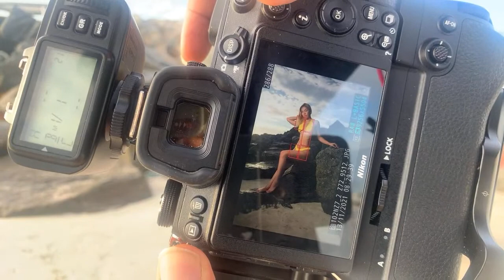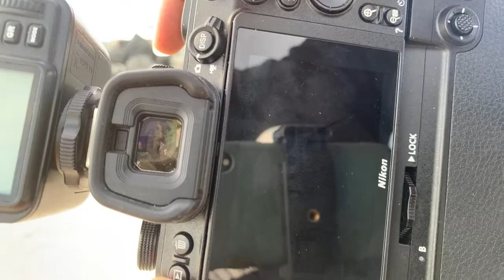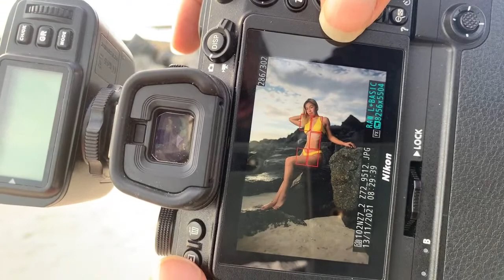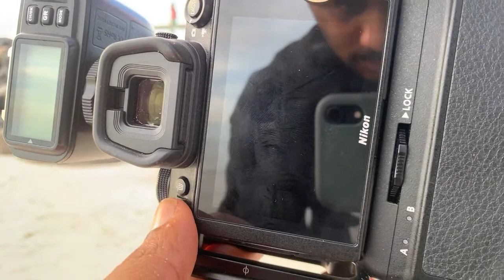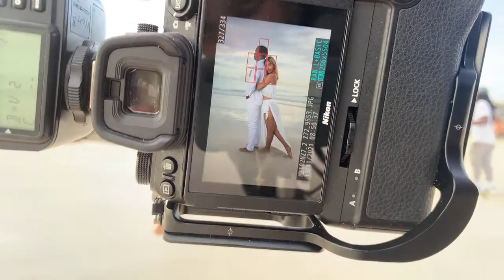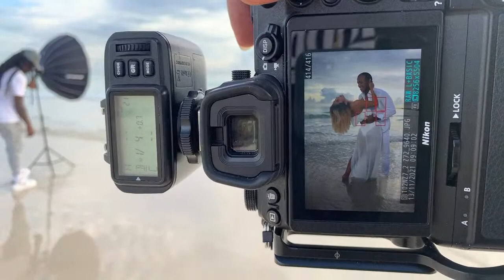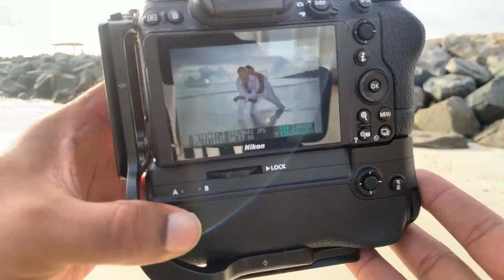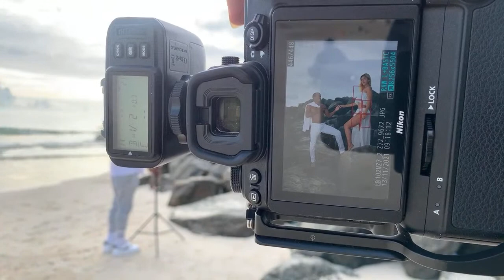Using High Speed Sync (HSS) + Bikini Photoshoot MANNY ORTIZ Beauty Dish + Godox AD200 + Nikon Z7ii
Gear Used To Make This Content
Sony A7SII
Tamron 28-75 F2.8
Rode Microphone Wireless GO II
Nikon Z7ii
Manny Ortiz Beauty Dish
Godox AD200

Other Content You May Enjoy From My Channel

 LET'S COLLAB!

I promise to keep my reviews as unbias and truthful as possible with products that are given to me for free to review. There is no incentive for me to talk positive about any product that is sent to me for review and all products that I receive have rights reserved for me to openly review with my honest opinion!